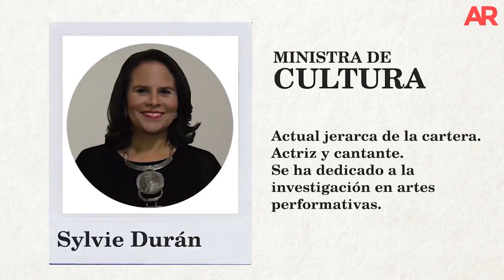Conozca el gabinete anunciado de Carlos Alvarado